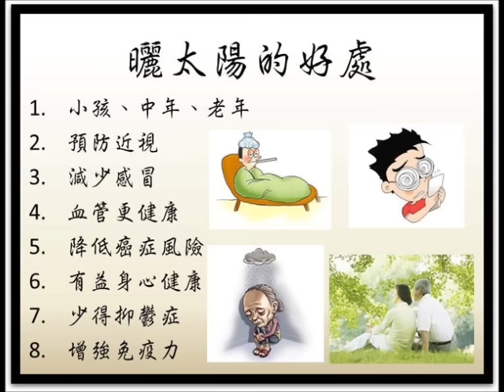曬太陽的好處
曬太陽好處多，你知道嗎？
廣告收益除稅外全作慈善公益之用。